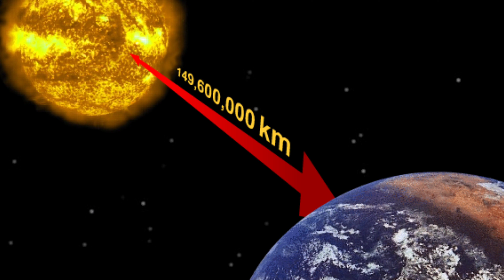Solar System ABC | Space Vocabulary @CoucouTroy TV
Here's another vid from CouCouTroy tv.
Our own versh of Space ABC vocabulary.💡 Let your little kiddie have their happy time as they learn new words from their usual abc's... and let them explore thru space! Hope you'll have fun with Abc Space!